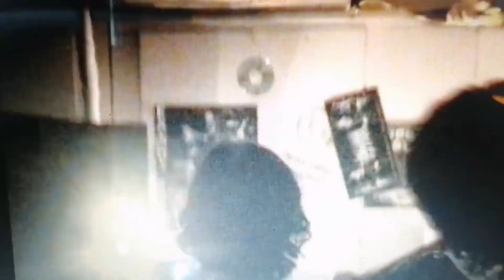Sur-Rur - Big picture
Videon ohjaus ja leikkaus: Ville Laurila

Alkuperäisten videomateriaalien kuvaajat:
Henna Hintsala, Kimmo Pohjapelto, Ville Piirainen, Jani Kaarlela, Lauri Manner, Jukka Kiistala

Kappaleen tekijätiedot:

Säv/san: Ville Vuorenmaa, Sov: Sur-rur

Sur-rur:

Ville Laurila - basso

Kimmo Pohjapelto - rummut

Ville Vuorenmaa - kitara ja laulu

Teemu Markkula - huuliharppu

Äänitetty Tampereella vuonna 2015

Äänitys, miksaus ja masterointi: Alho Audio Mastering, Jarno Alho